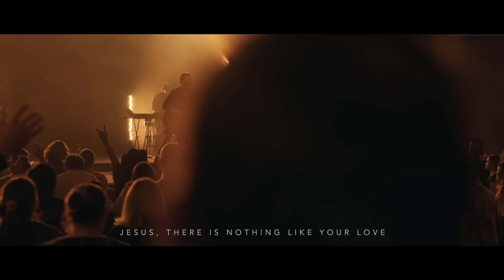Leeland - Where You Are (Official Live Video)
Official Live Video for "Where You Are" by Leeland